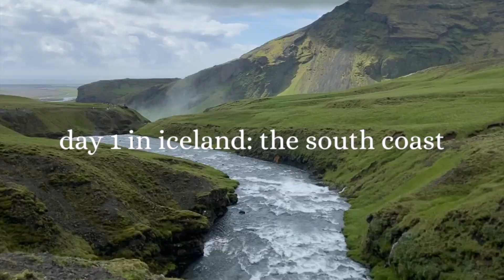TRAVEL VLOG | iceland, germany, austria & recent reads!